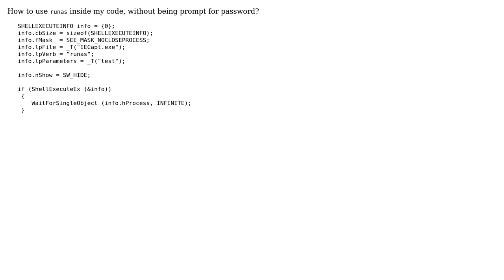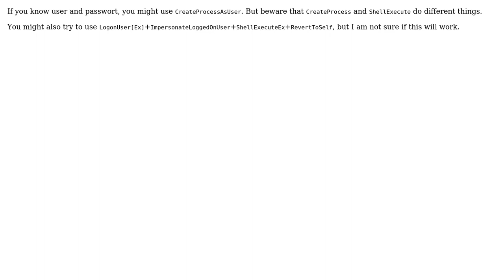How to use runas without being prompt for password?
With thanks & praise to God, and with thanks to the many people who have made this project possible! | Content (except music & images) licensed under CC BY-SA | Music | Images & others | With thanks to user Werner Henze user karikari and the Stack Exchange Network Trademarks are property of their respective owners. You are responsible for your own actions.